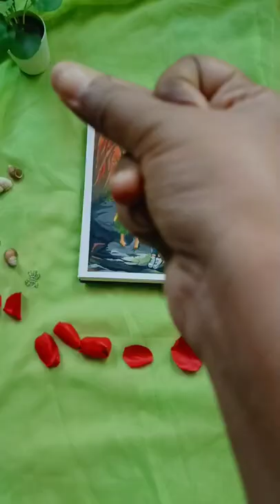Art in Seconds!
Art in Seconds. wasn't this easy in seconds to draw all of these.